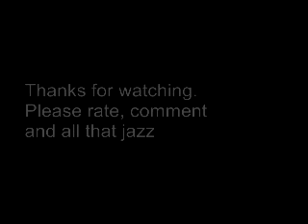Mafia Minds on 44th street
Mafia Minds is a film that took quite awhile for the reason of lacking time.  When a wanna-be hired gun gets a call from a sly kind of guy wanting him to take care of some business he finds himself in a counterfeit type of situation.  From the makers of Hpcc News, which seems to be unknown, come forth once again to indulge in another piece.